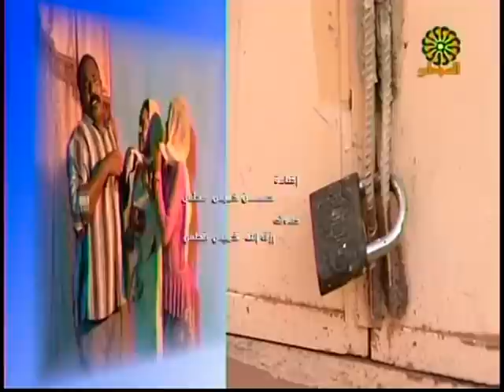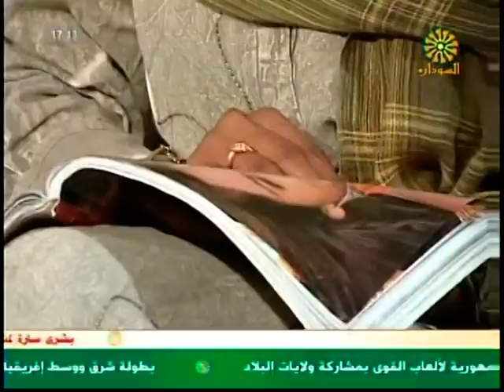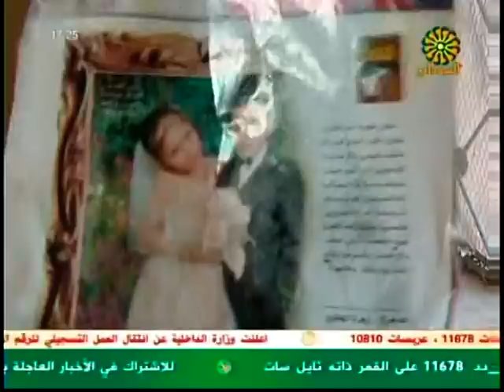تمثيلية سودانية تاليف يحيى فضل الله واخراج قاسم ابوزيد